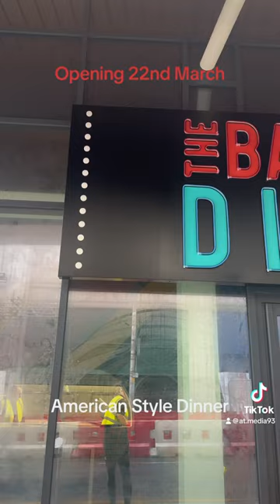IMAX Cinema and American Style Dinner opening 22nd March in blackpool